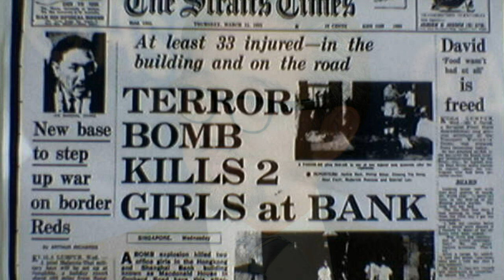Singapore Voices Concern Over Naming Of Indonesian Navy Ship After Executed Commandos: Usman Harun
Singapore has registered its concerns over Indonesia's naming of a navy ship after two Indonesian marines who took part in the 1965 bombing of MacDonald House on Orchard Road. Singapore's Foreign Ministry said in a statement on Wednesday night that Foreign Minister K Shanmugam spoke to his Indonesian counterpart, Dr Marty Natalegawa, to register these concerns "and the impact this would have on the feelings of Singaporeans, especially the families of the victims". "The two Indonesian marines were found guilty of the bombing which killed three people and injured 33 others," the ministry said in the statement, issued in response to press queries. "Singapore had considered this difficult chapter in the bilateral relationship closed in May 1973 when then-Prime Minister Lee Kuan Yew visited and scattered flowers on the graves of the two marines," it added. Indonesia's Kompas daily had reported this week that the last of the Indonesian Navy's three new British-made frigates would be named the KRI Usman Harun, after marines Osman Haji Mohamed Ali and Harun Said. The duo were members of Indonesia's special Operations Corps Command, which is today the Marine Corps, and had been ordered to infiltrate Singapore during Indonesia's Confrontation with Malaysia.